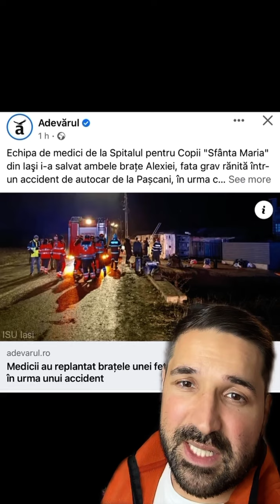Ce s-a-ntamplat săptămâna asta în